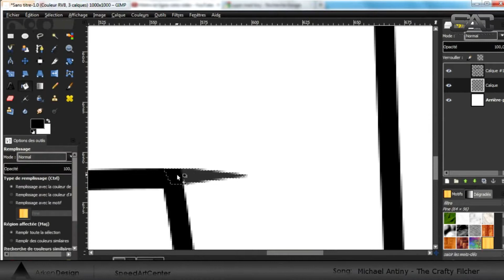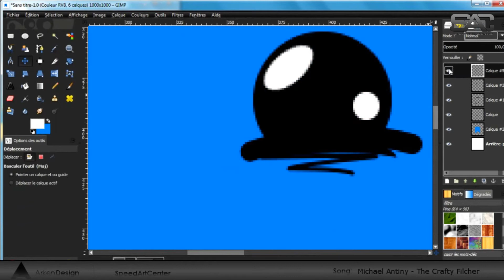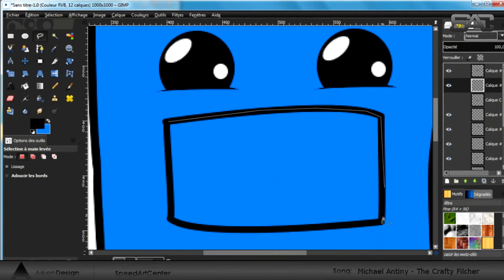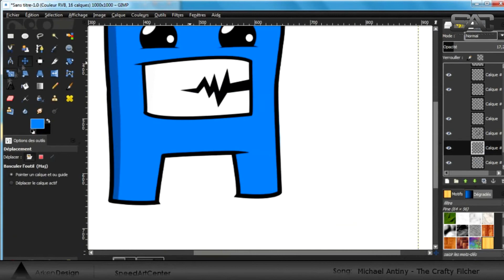Speed Art Center | My Super Meat Boy | By ArkenDesign | Day 13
ME CONTACTER

Skype : fr-milka